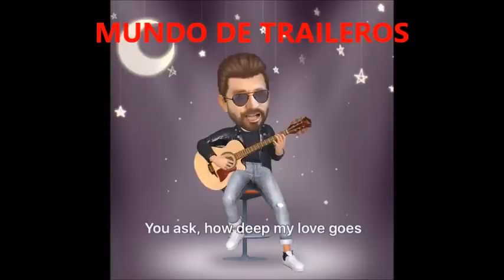LE ROBARON CERVEZA MODELO AL ZORRO !!!(anécdota)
una bola de rateros borrachos me robaron cerveza de la modelo en Cd. Obregon, sonora´.

Ulises El Zorro

Agregame a facebook para ver transmisiones en vivo.